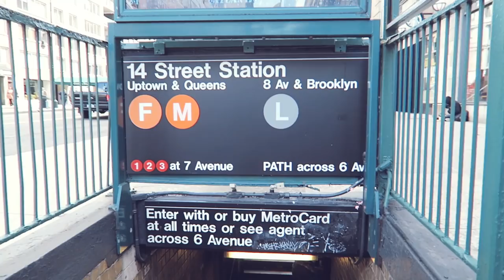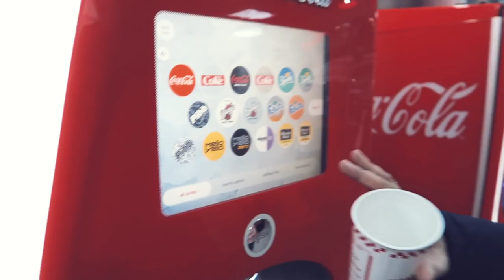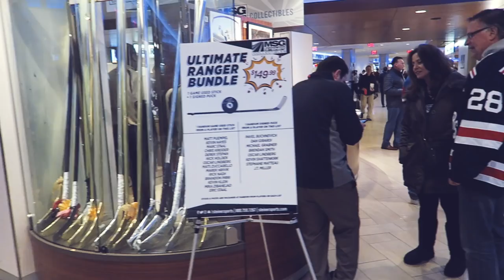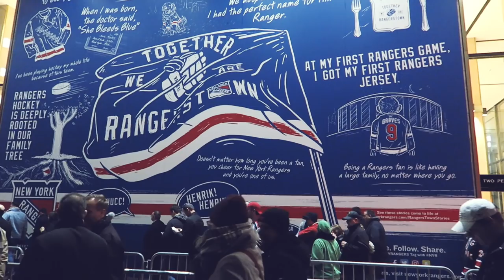Shirt gefangen beim RANGERS Spiel 🏒🥅🗽 | New York Reise Vlog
►meine KAMERA

In diesem Video unserer USA Reise dreht sich alles um die New York Rangers. Wir sind beim NHL Spiel gegen die Pittsburgh Penguins live im Madison Square Garden dabei. Natürlich seht ihr noch eine Shopping Tour und unseren Besuch bei Five Guys.

Über THTV: Tomy Hawk TV - Sports Gaming:

Hallo Sportsfreunde und willkommen bei Tomy Hawk TV! Mein Name ist Tomy und hier präsentiere ich euch meine große Leidenschaft: US-Sport. Auf THTV findet ihr Videos zu Fanartikeln, Sportfilmen und Sportspielen sowie News.